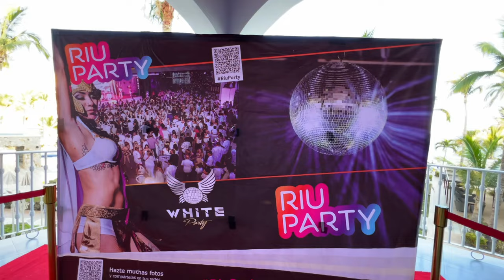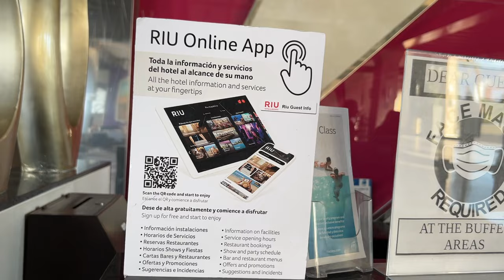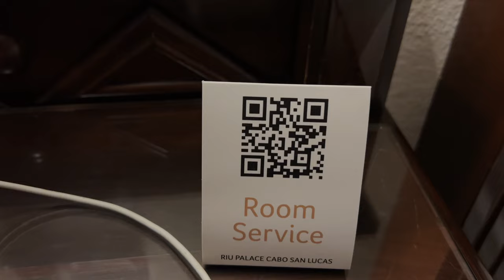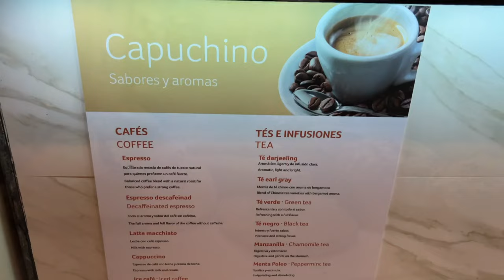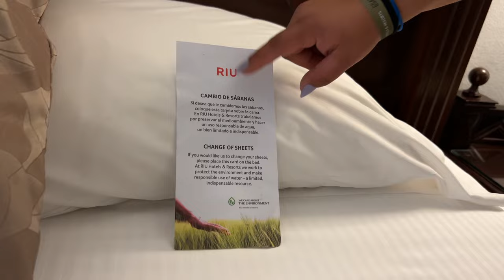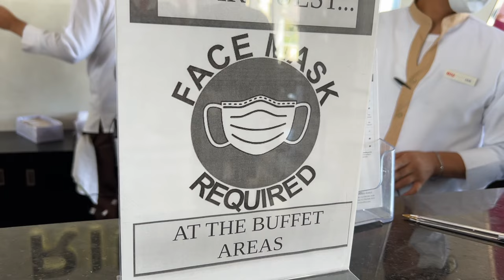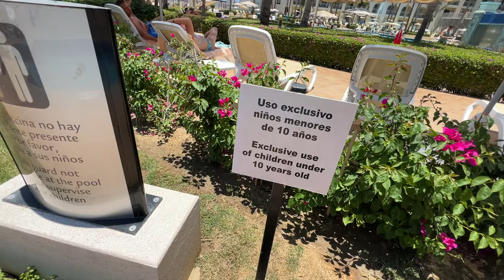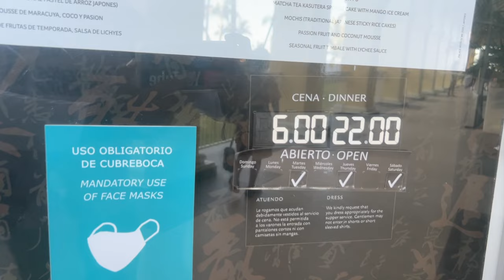🤩 RIU Palace FAMILIAR Los Cabos 😍 Todo Incluido 5* las 24 HORAS 🔥 Costos 💰 Tips ✅ Guía 💯 TIPS 🔴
🤩 Guía completa hotel Riu Palace Cabo San Lucas! 🆘 (todo incluido) ✅ El hotel familiar en Los Cabos, checa si ¿Vale la pena?.

🤩 Descubrimos EL RIU mas FAMILIAR en Los Cabos‼ Todo Incluido 5* las 24 horas WOW 🔥 Costos, tips, guía COMPLETA ✅ 🔴 All inclusive ILIMITADO 5* 24 horas ✅ ▶ TIPS, costos 🔥.
The BEST hotel in Cabo San Lucas fuimos a visitar el HOTEL RIU 😍 (INCREÍBLE 😲).
🔴 Checa la GUÍA completa y si vale la pena este hotel TODO INCLUIDO ❗ ✅ Te dejamos todos los TIPS, COSTOS y todo lo que debes saber sobre el hotel ALL INCLUSIVE Riu Palace Cabo San Lucas.

🥳 Gracias por apoyarnos con nuestra tienda en línea con productos 100% MEXICANOS 🇲🇽:
👩👦 ChavoTienda Oficial: